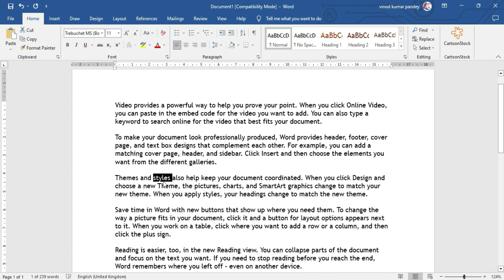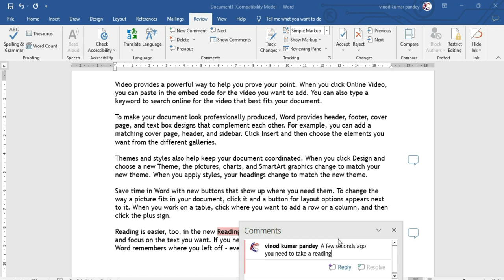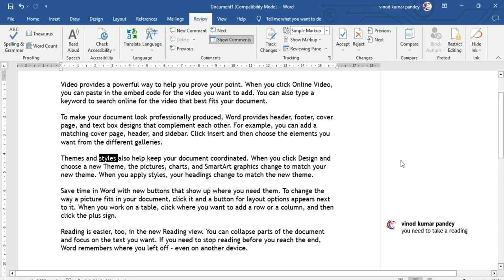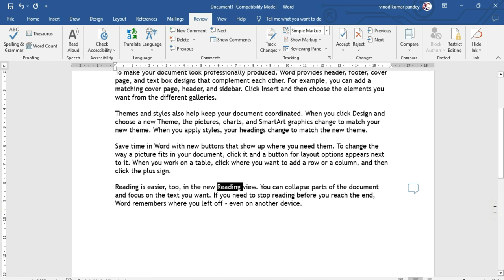Comment Block in Ms Word - How to insert & delete Comments in MS Word ? Comment kaise insert kare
यदि आप Ms Word में काम करते वक्त किसी पार्टिकुलर वर्ड या पैराग्राफ को एक्सप्लेन करते हुए कुछ एक्स्ट्रा लिखना चाहते हैं और साथ ही यह भी चाहते हैं कि वह डॉक्यूमेंट में दिखाई ना दे तो उसके लिए आप Comments ऑप्शन का उपयोग कर सकते हैं

While working in Ms Word, if you want to write some extra while explaining a particular word or paragraph and also do not want it to appear in the document, then you can use the Comments option for that.

ms word mein kaam karate samay yadi aap kisee vishesh shabd ya paragraph ko samajhaate samay kuchh atirikt likhana chaahate hain aur yah bhee nahin chaahate ki vah Document mein dikhaee de to usake lie aap Comments ke vikalp ka upayog kar sakate hain.